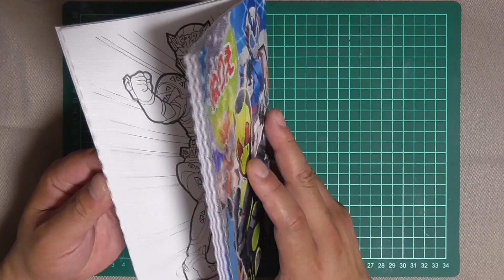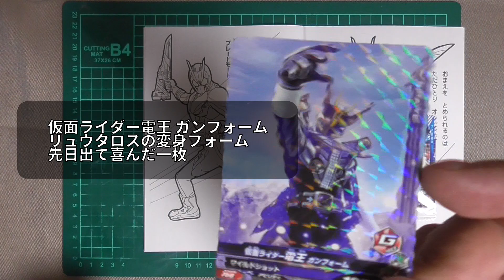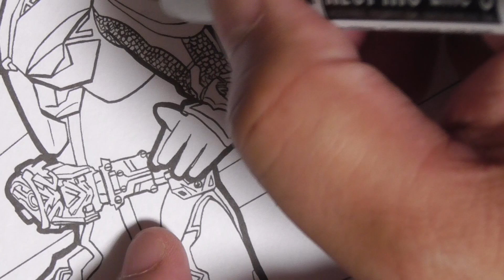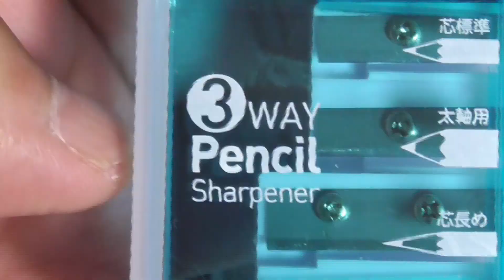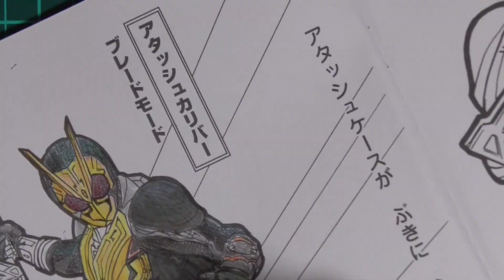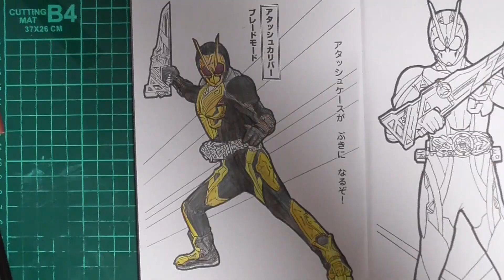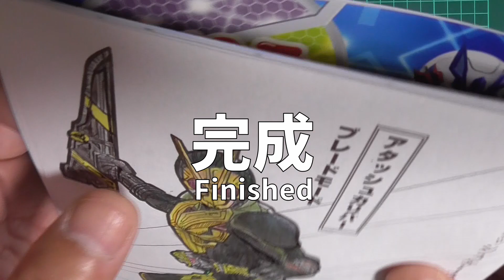ぬりえで楽しむ【#4】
子供向けのぬりえをただ単に楽しんで描いている動画です。
今回は100円ショップのSeriaで購入したぬりえを描いていきます。

題材：仮面ライダーゼロワン